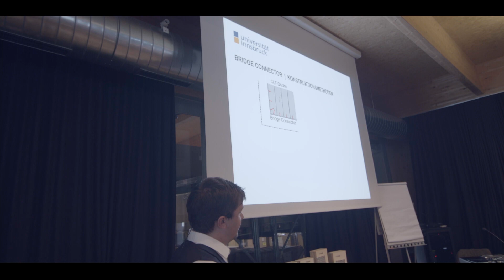Brettsperrholz Seminar 2019 - Rothoblaas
CLT focused seminar held at the Rothoblaas HQ past February.